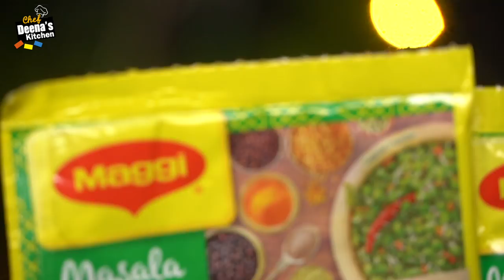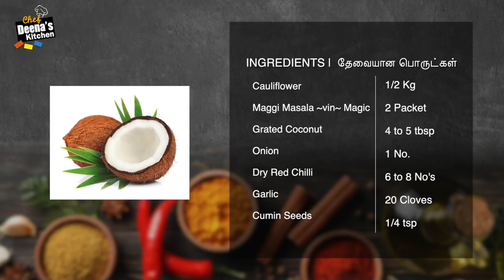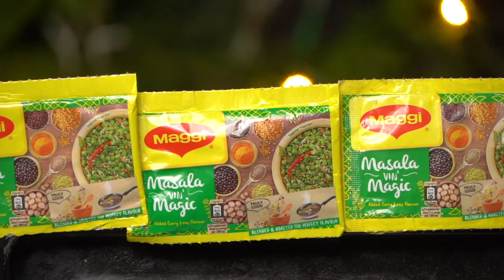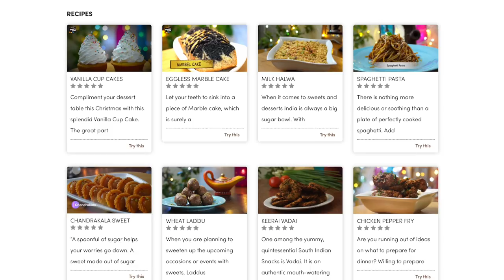Cauliflower Poriyal Recipe in Tamil | How to Make Cauliflower Fry | CDK 616 | Chef Deena's Kitchen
Ever since I’ve developed an interest in cooking, I knew I had to add my ‘own little touch of flavour’ to everything I make. While fancy dishes were quite easy to customize, the real struggle was- how do I make my everyday food interesting? That’s when I came across Maggi Maggi Masala Vin Magic!
In this video, I’ve transformed my simple everyday poriyal into a bowl full of flavors, all thanks to my star ingredient Maggi Masala-Vin-Magic! This instantly lifts up your boring meal with spiciness and tanginess! Do try it in your poriyal and experience the burst of these amazing flavours! :D

Cauliflower - 1/2 Kg
Maggi Masala ~vin~ Magic - 2 Packet
Grated Coconut - 4 to 5 tbsp